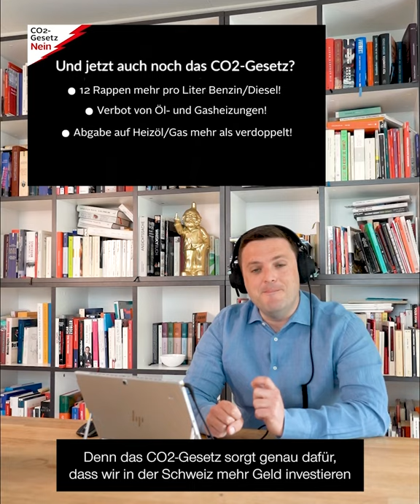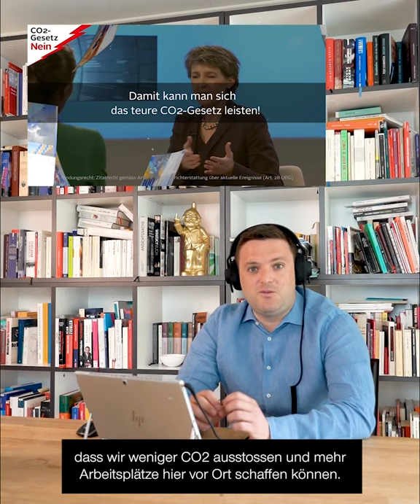Jon Pult reacts to Erdöllobby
Eine neue Umfrage zeigt: Das CO2-Gesetz droht wegen einer millionenschweren Angst-Kampagne zu scheitern. Weitere Verzögerungen im Kampf gegen die Klimakrise können wir uns nicht leisten! Teile jetzt dieses Video, um die Lügen der Erdöllobby zu widerlegen.